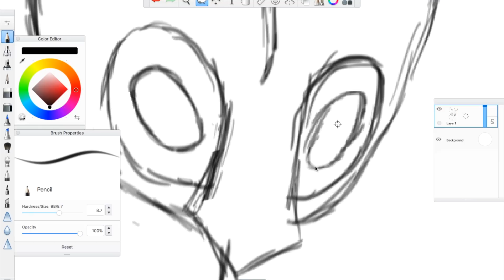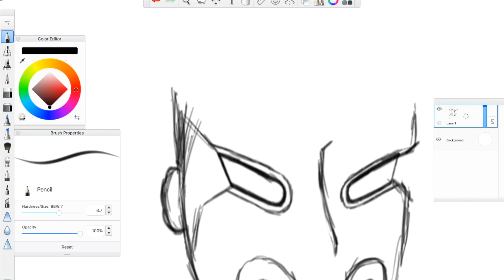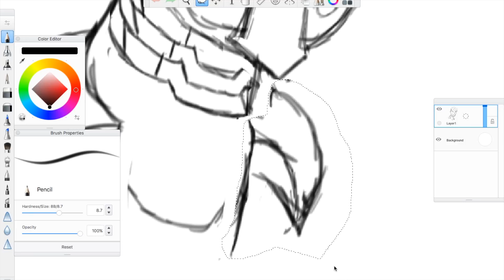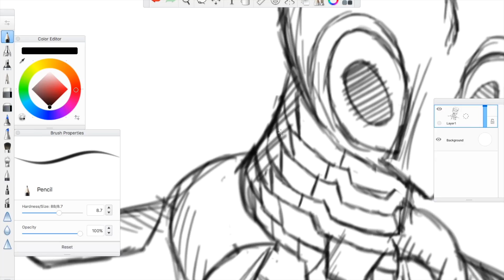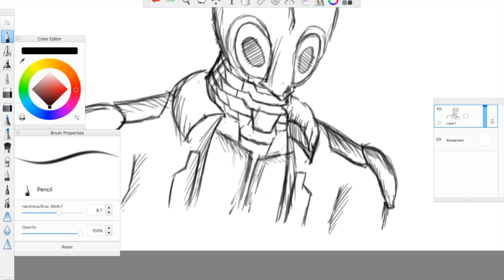Masked Vigilante Speed-Art (Part 1)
This is Part 1 of my Masked Vigilante Speed-Art. In this video I just start off by sketching out what I want him to look like and add in any details I want later on. I will then continue to outline and finally color it next video.